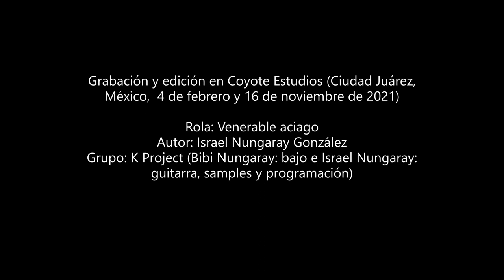K Project 'Venerable aciago' (2021)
Rola que no entró en 'Wall runner' (Coyote Records, 2021). Contiene samples de Fear and Loathing in Las Vegas y la definición de 'aciago'. Fue inspirada por Jimi Hendrix, Sonic Youth y American Football. K Project: Israel Nungaray (guitarra, samples y programación) y Bibi Nungaray (bajo).